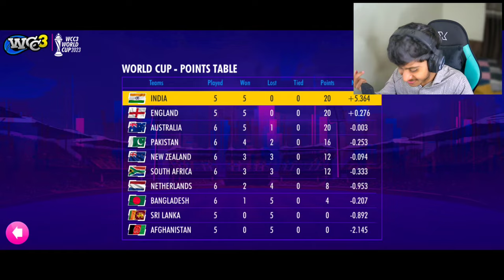THE GREATEST REVENGE | WCC3 WORLD CUP GAMEPLAY #5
THE GREATEST REVENGE | WCC3 WORLD CUP GAMEPLAY

About : LoneLox is a YouTube Channel, where you will find gaming videos in Hindi, I hope this video was useful and you liked it, if you did press the thumbs up button.